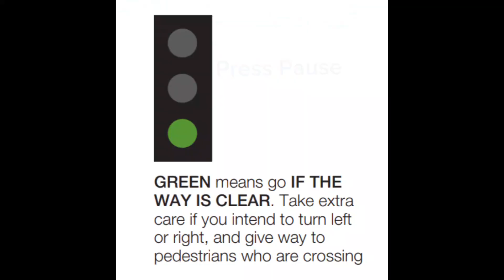Traffic Lights, understand RAG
Traffic Lights, understand what Red, Amber and Green truly mean, filter lights included.